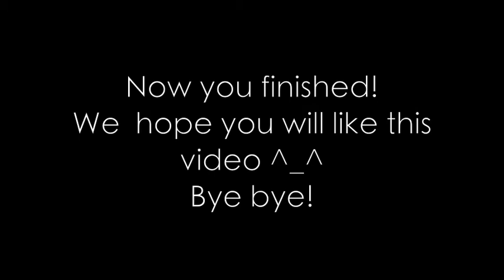Black cat mask